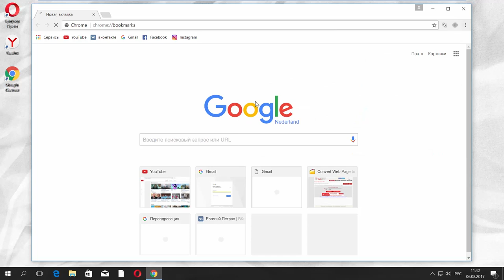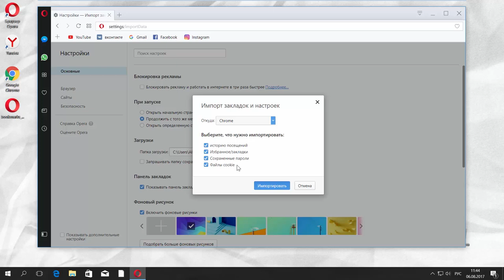Как Импортировать Пароли и Закладки из Google Chrome в Opera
Данный видео урок научит Вас импортировать пароли и закладки с Google Chrome в Opera. Для начала откроем Chome. В правом углу нажимаем настройка и управление Google Chrome. Далее “закладки”, “диспетчер закладок”. В появившемся окне нажимаем на стрелочку возле “управление”. Из списка выбираем “экспортировать закладки в файл Html”. Указываем путь и нажимаем “сохранить”. Закрываем Хром и открываем Оперу. В левом верхнем углу нажимаем на значок оперы. Далее нажимаем “другие инструменты”, далее “импорт закладок и настроек”. Выбираем “html файл закладок”. Кликаем “выберите файл”. Выбираем наш файл и нажимаем “открыть”. Вот и наши закладки. Второй способ нажимаем на меню оперы, далее “другие инструменты”, “импорт закладок и настроек” выбираем из какого браузера будет происходить импорт, в нашем случае Google Chrome. Ставим галочки по вашему усмотрению и  кликаем “импортировать”. Мы продублировали наши закладки.